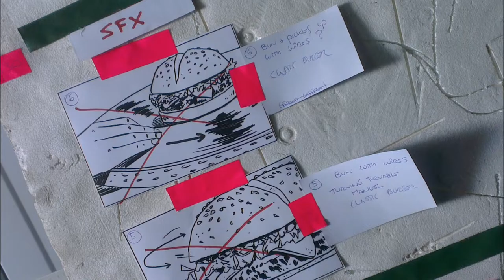CULI EYE 'Behind the Scenes' @ McDonalds QP REMIXED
In opdracht van McDonalds, TBWA\NEBOKO en CZAR België werkte food stylist Cees Visser samen met Director Raf Wathion @ CQN studios Bruxelles aan de commercial QP Old Classic. Food & Drink Communications.

Cees Visser: Working freelance as a Food & Drink designer for brands / as a Food & Drink stylist for local production companies and crews, for photography and film-commercial shoots.